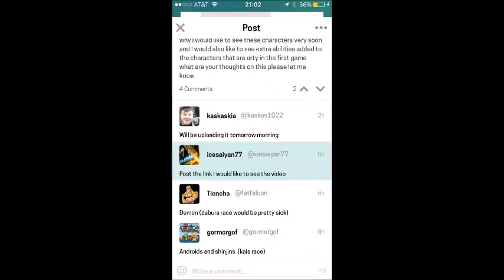What new Characters would you like to see in xinoverse 2, The anime dipper is talking now!!!!!!!!!!!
The anime dipper is back with a video that is about some new characters for the next xinoverse game with some help from you guys I think I made it pretty good

and to the websites I used as well